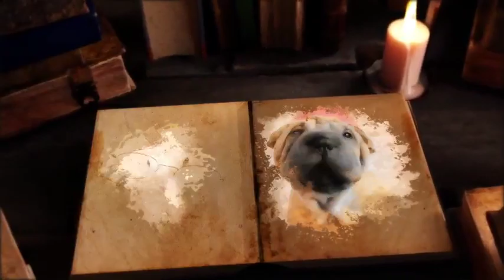Tiger Cub Thought This Dog Was His Mom,What He Did To Her Will Shock You